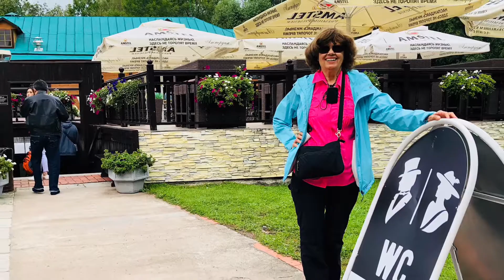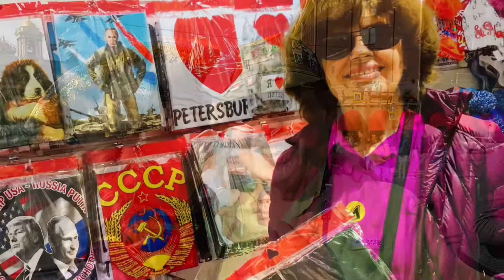Lorrin Lee’s St. Petersburg Russia Peterhof Church of Spilled Blood